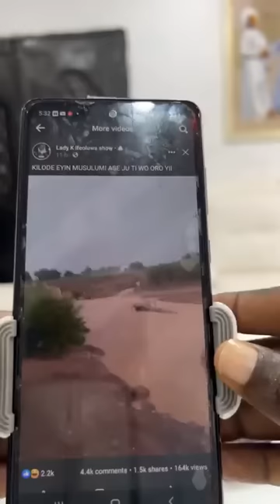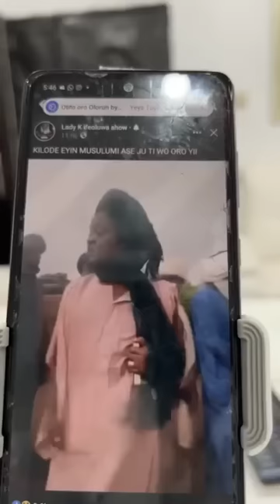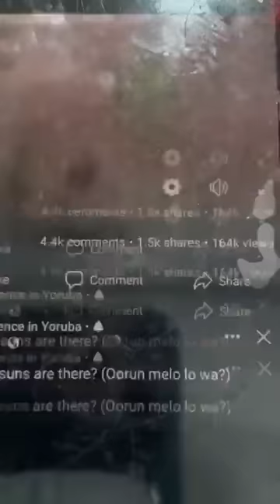Akiyesi pataki fun IG ati commisoner of police ilorin lori oro awon alfa ilorin